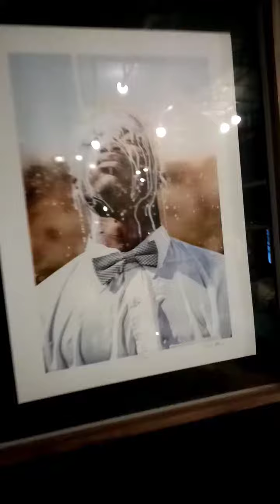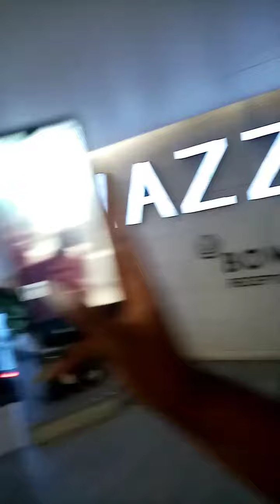A Great Dining place for Valentine | Short VLOG ❤️|SA YouTuber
Hey buddies, A cool spot to check out if you're looking for a place to dine in in this month of love

Venue - Edikeni - 11 Alice lane, Sandton JHB.